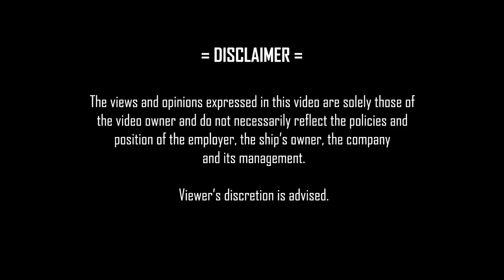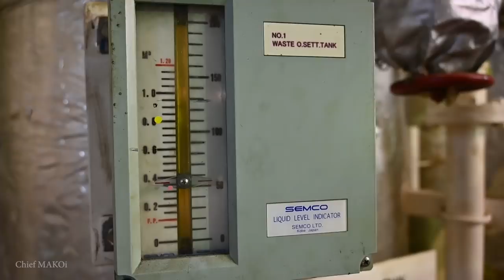Ship Engine Troubleshooting and Repair at Tarragona Spain | Chief MAKOi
Our ship is in the port of Tarragona, Spain to discharge our cargo.
As usual, the engine team had a few maintenance jobs to do.  Among them was troubleshooting and repair on the Main Engine.

Chief MAKOi
Seaman Vlog S03E31